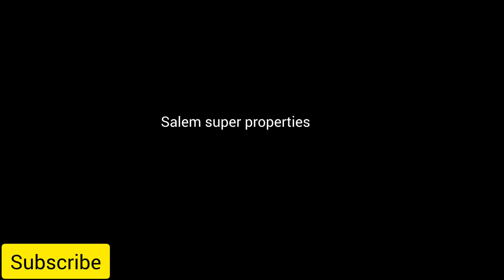சேலம் அஸ்தம்பட்டியில் புதிய வீடு விற்பனைக்கு